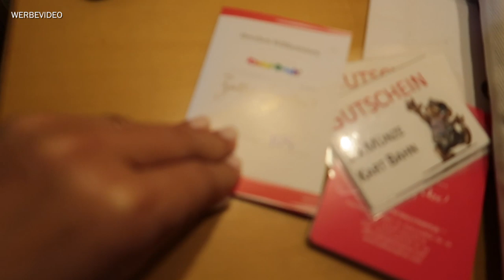HÖHENANGST Sessellift | Urlaub in Österreich 🇦🇹GALTÜR | Alpenresidenz Ballunspitze DIANA DIAMANTA